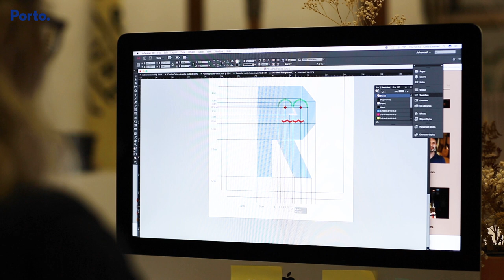Curated Porto - Célia Esteves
Curated Porto Apresenta Célia Esteves 🎨🌿​

Hoje começamos a divulgar os criativos que integram a primeira fase deste projeto.​
Da herança etnográfica de Viana do Castelo à inovação artística do Porto, Célia Esteves funda o GUR, redefinindo a arte dos tapetes de trapos. Através da união entre tradição e contemporaneidade, cada peça é uma tela onde artistas diversos deixam sua marca, criadas à mão com técnicas ancestrais.✨​
GUR representa mais do que tapetes; é a materialização da visão artística de Célia, um diálogo entre design e artesanato. Descobre como a tradição se encontra com a inovação no coração do Bonfim. 🏡💡​